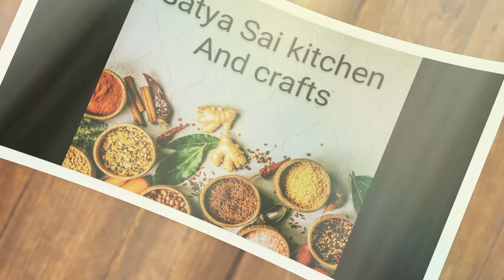రోగనిరోధక శక్తి పెంచే అల్లం పులుసు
Hi guys I hope you like this recipe and if you like this recipe give it a big thumbs up 👍 and share this recipe with ur friends and family members and try this recipe and comment on it.plz support our channel.And like, share and subscribe to Satya Sai kitchen and crafts 🔔🙏